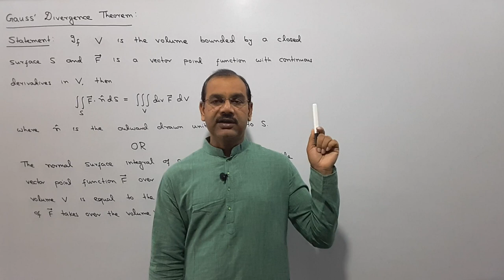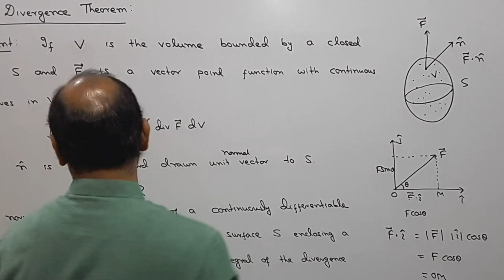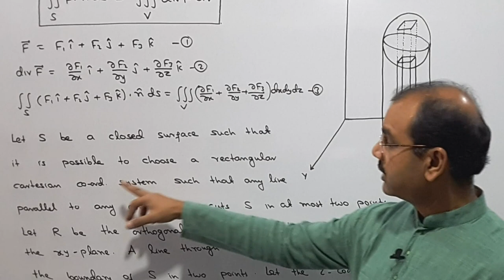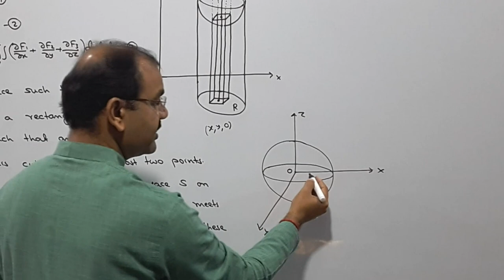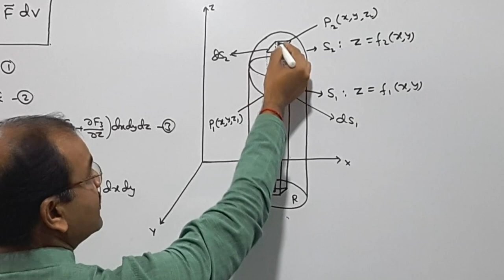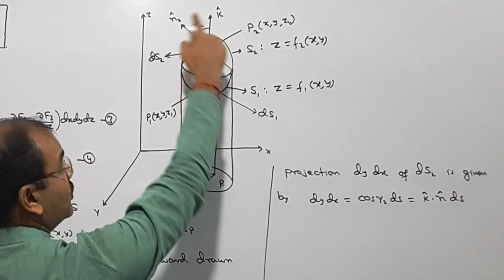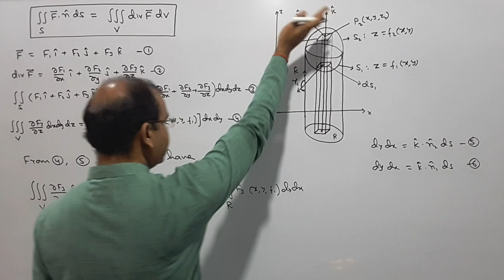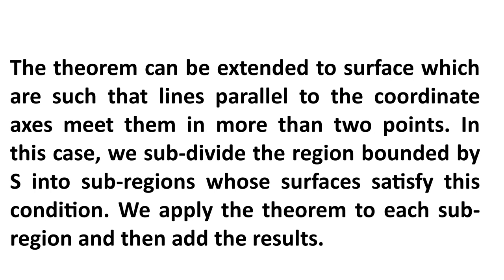Gauss' Divergence Theorem Proof (Vector Calculus ) || Lecture - 14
Hello Students, in this video I have proved the Gauss' Divergence Theorem completely. This help students of B. Sc., Engineering, IIT JAM Aspirant etc.

5 Mistakes in Study of Maths || How to Avoid these mistakes and get more Knowledge in Maths